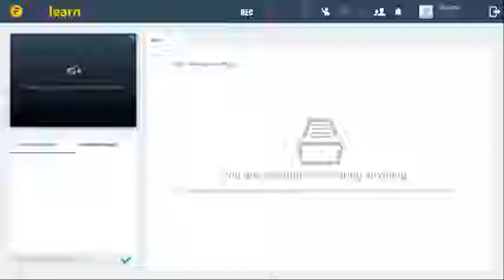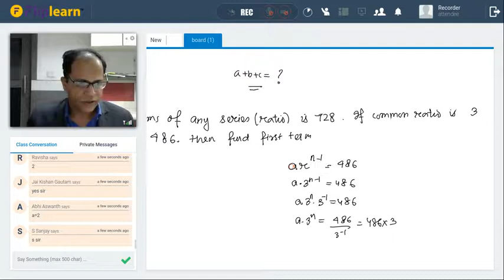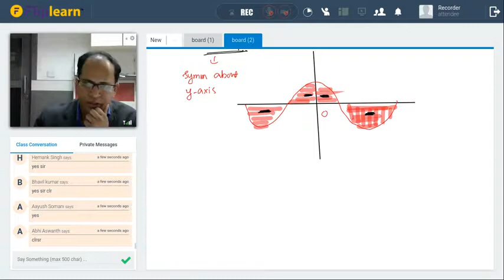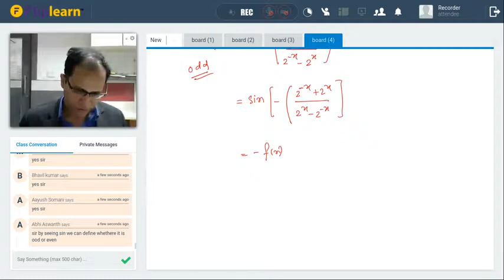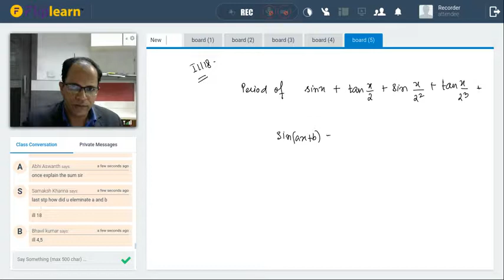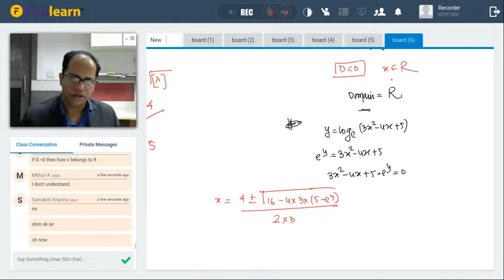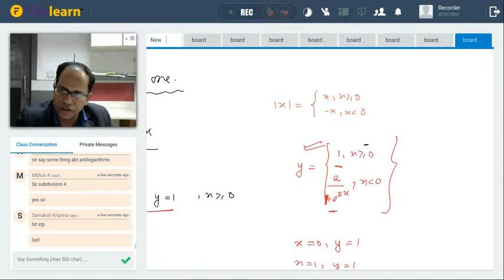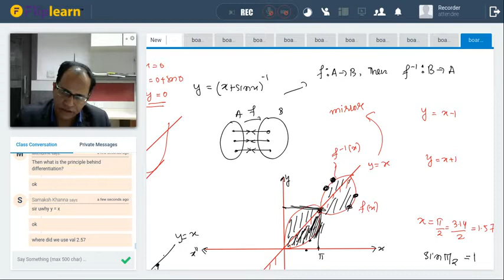Wednesday,28th November, Math- Function